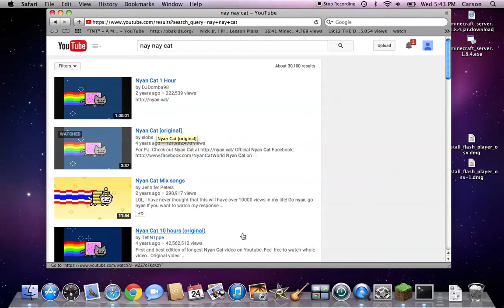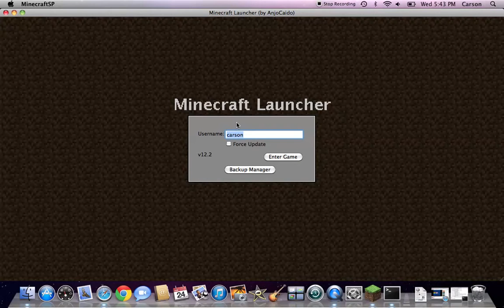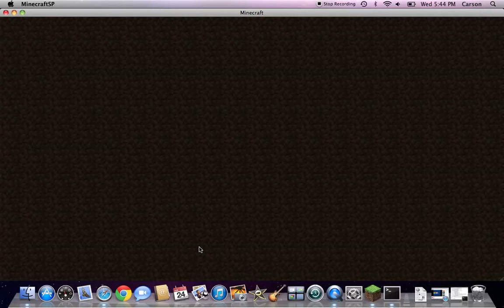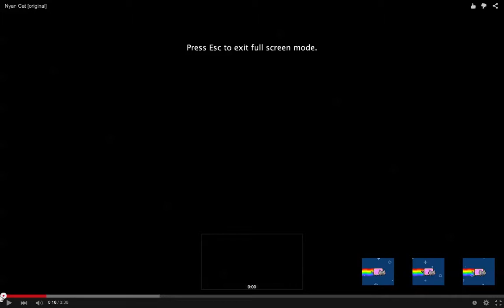Screen Recording 18